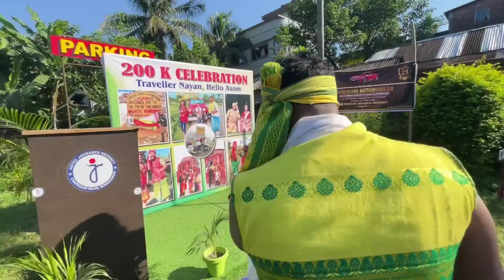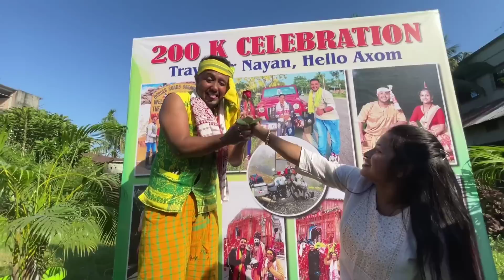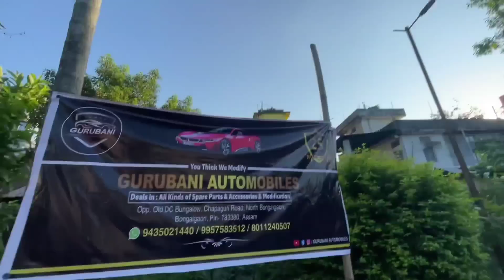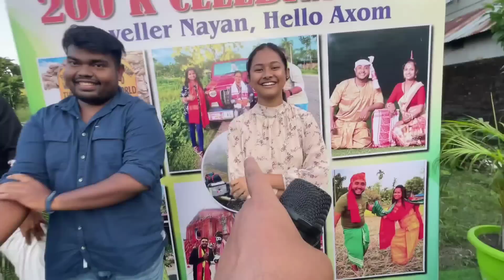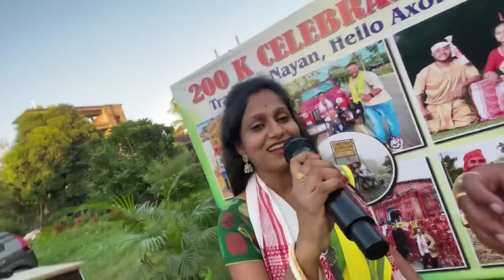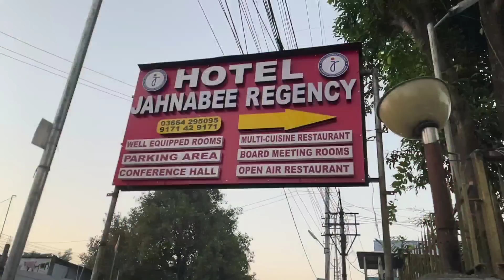200 k Celebration ত আচৰিত I Love you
Wife's insta id - nabasmitabhattacharjya

Today's Video -

Ma at Hospital

Argument with wife

angry wife

wife crying

Funny Flirt Prank with beautiful girl

Prank with wife

Prank with sister in law

prank with beautiful girl

Wife's reaction

Thar

Thar Off-road

Funny Thar Driving Challenge

Funny Prank with Mother

Funny Prank with Wife

Funny Car Driving Challenge

Shopping

Family Challenge

Couple Challenge

Assamese Youtuber Couple

Funny Video

Assamese Video

Assamese Vlogs

Assamese vlog

Vlog

Vlogs

Assamese Vlogger

Assamese Youtuber couple

Assamese Youtuber

Traveller Nayan